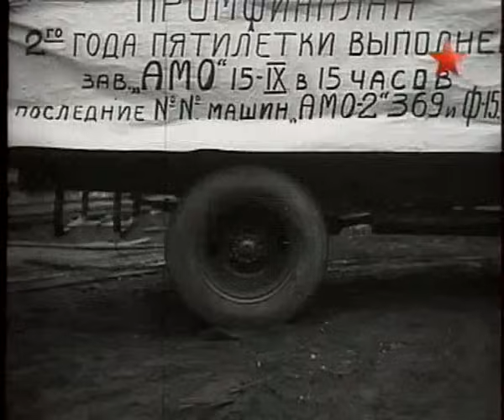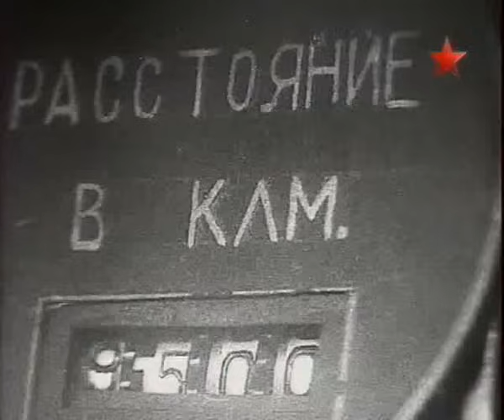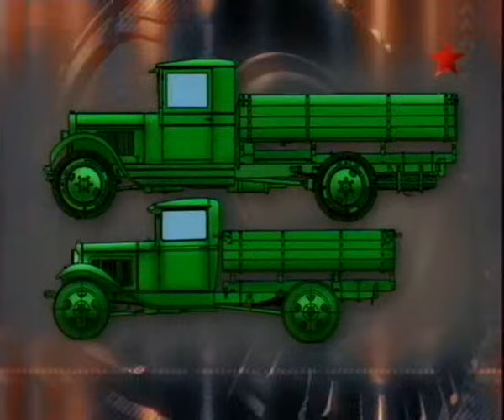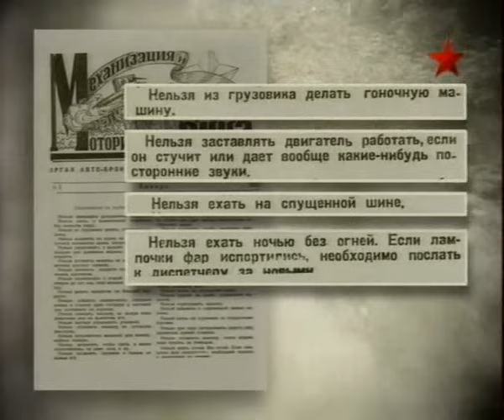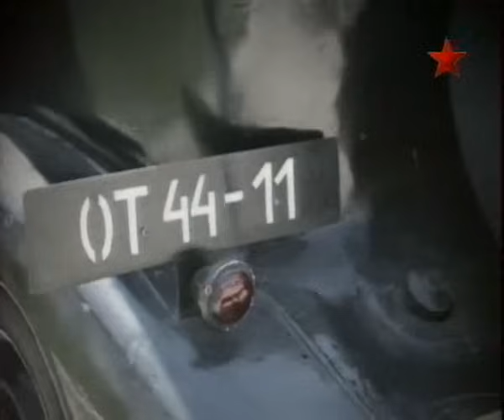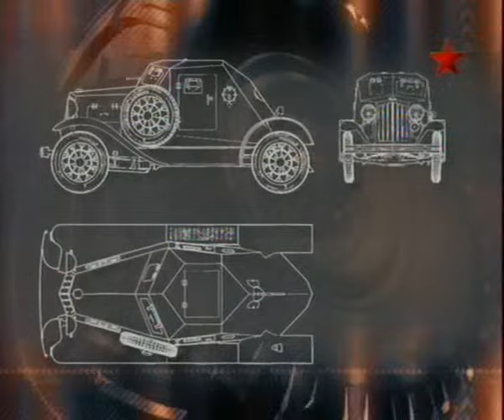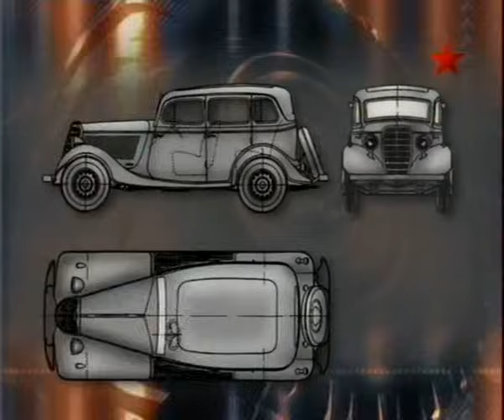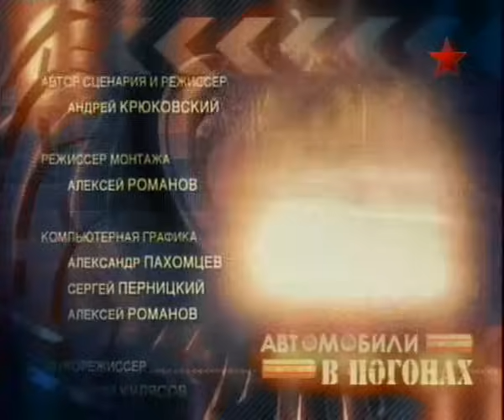Автомобили в погонах 2 серия